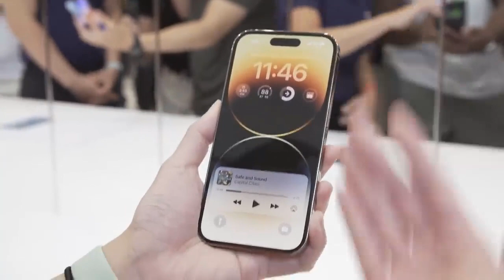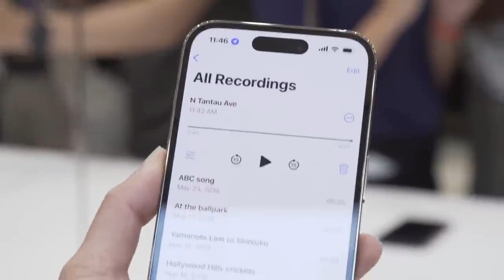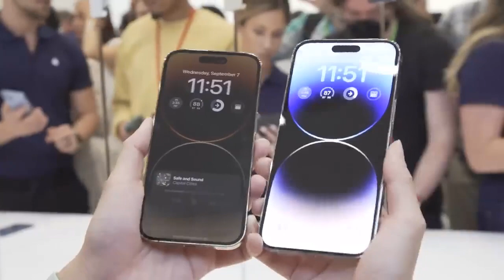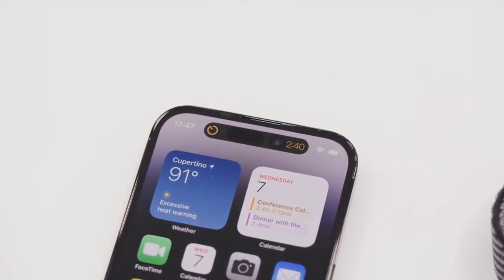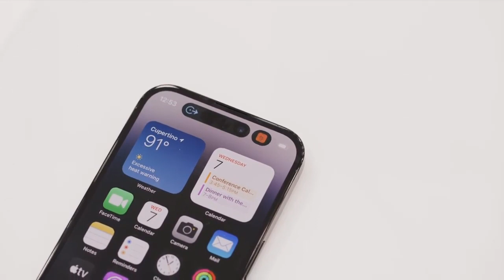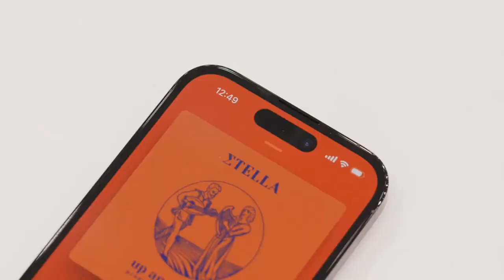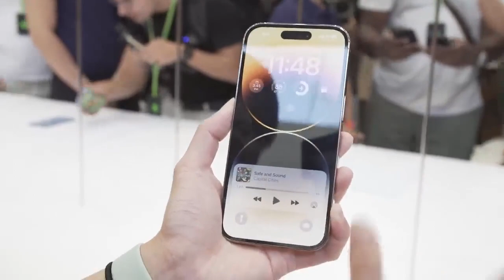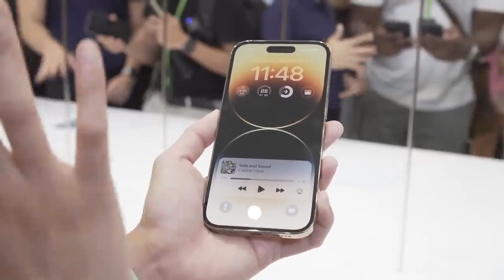Apple iPhone 14 Pro Max Hands on Review - This is 'BEAST'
Apple iPhone 14 Pro & iPhone 14 Pro Max Hands on & First Impression - The BEST💥

TAG⬇️
iphone 14 pro max pre order
iphone 14 pro max at&t
iphone 14 pro max apple store
iphone 14 pro max always on display
iphone 14 pro max amazon
iphone 14 pro max announcement date
iphone 14 pro max and iphone 13 pro max
iphone 14 pro max alpine green
compare iphone 13 pro max and iphone 14 pro max
concept iphone 14 pro max
difference between iphone 14 max and iphone 14 pro max
dubai iphone 14 pro max price
demo iphone 14 pro max
dubai iphone 14 pro max
iphone 14 pro max estimated price
iphone 14 pro max expected price in usa
iphone 14 pro max esim
iphone 14プロマックス
アップル iphone 14 プロマックス
Iphone 14 プロマックスのリリース日.
Apple iPhone 14 Pro Maxのリリース日.
iphone 14 プロ最大価格
iphone 14 プロ最大色
아이폰 14 프로 맥스
애플 아이폰 14 프로 맥스
아이폰 14 프로 맥스 출시일
애플 아이폰 14 프로 맥스 출시일
아이폰 14 프로 최대 가격
아이폰 14 프로 맥스 색상
iphone 14 专业版
苹果 iphone 14 pro max
iPhone 14 Pro Max 发布日期
苹果 iphone 14 pro max 发布日期
iphone 14 pro 最高价格
iphone 14 pro max 颜色
ايفون 14 برو ماكس
ابل ايفون 14 برو ماكس
تاريخ إطلاق آيفون 14 برو ماكس
تاريخ إطلاق آبل آيفون 14 برو ماكس
سعر iphone 14 pro max
ايفون 14 برو ماكس الوان
iphone 14 pro max apple official,
iphone 14 pro max and 13 pro max difference,
iphone 14 pro max battery mah,
iphone 14 pro max colors 2022,
iphone 14 pro max cost,
iphone 14 pro max colours,
iphone 14 pro max date release,
iphone 14 pro max date,
iphone 14 pro max especificaciones,
iphone 14 pro max english,
iphone 14 pro max expected price in dubai
iphone 14 pro purple,
iphone 14 pro always on display,
iphone 14 pro apple event,
iphone 14 pro announcement,
iphone 14 pro black unboxing,
buy iphone 14 pro,
iphone 14 pro cnet,
design iphone 14 pro,
difference between iphone 14 and iphone 14 pro,
iphone 14 pro esim,
iphone 14 pro español
アイフォン14
아이폰 14
アイフォン14プロマックス
ايفون 14
苹果手机
苹果 14
苹果 苹果
iphone 14 专业版
苹果手机 14 专业版